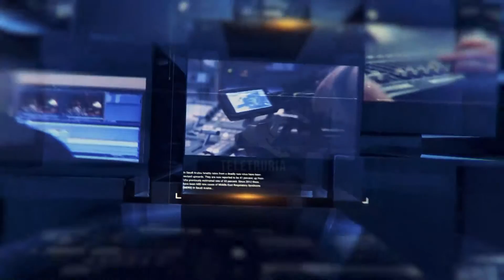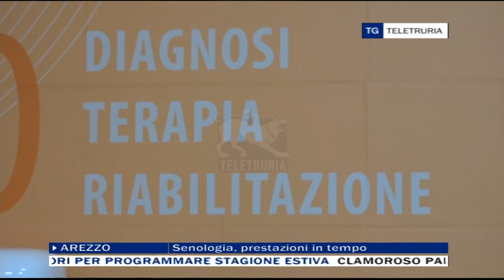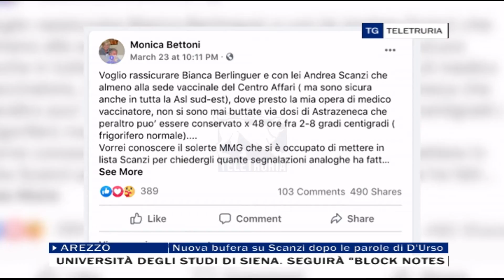TG Flash 29/03/2021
Tutte le ultime notizie a cura della redazione di Teletruria